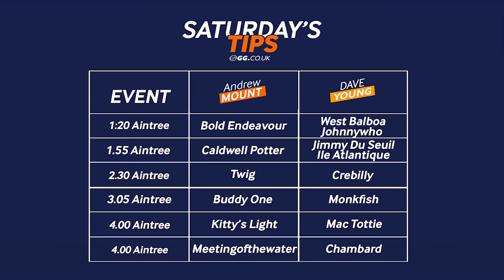👀 "You could get 100/1!!" | Grand National 2024 Tips | Weekend Watch 13th April 2024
Andrew Mount and Dave Young run through their tips for Grand National day on ITV Racing on Saturday 13th Aril 2024, with Kate Tracey hosting.

The team discuss the runners and provide their BEST BETS for the Grand National, and all the other televised races on the card!

Please bear in mind the Weekend Watch is filmed on Thursday afternoon and Andrew's selections could change between now and the weekend. Please check his updated list on his daily column

🔞 T&C's Apply. BeGambleAware.org

Weekend NAPs
Kate Tracey: Caldwell Potter (1.55 Aintree)
Andrew Mount: Buddy One (3.05 Aintree)
Dave Young: Crebilly (2.30 Aintree)

Andrew's bets:
1:20 Aintree - Bold Endeavour
1.55 Aintree - Caldwell Potter
2.30 Aintree - Twig
3.05 Aintree - Buddy One
4.00 Aintree - Kitty’s Light & Meetingofthewaters

Dave's bets
1:20 Aintree - West Balboa/Johnnywho
1.55 Aintree - Jimmy Du Seuil/Ile Atlantique
2.30 Aintree - Crebilly
3.05 Aintree - Monkfish
4.00 Aintree - Mac Tottie & Chambard